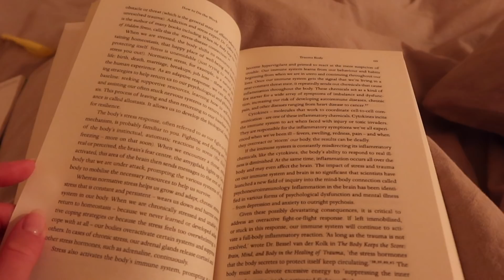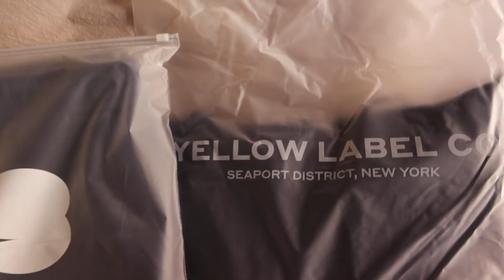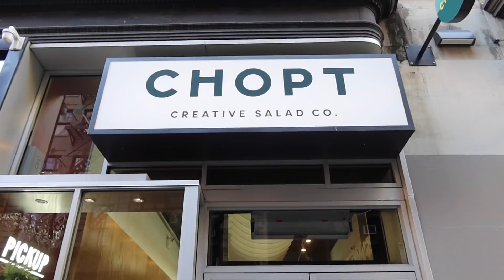VLOG: new morning habits, photoshoot days & get ready with me for a Fashion Week event!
MENTIONED

Makeup products:
Laneige moisturizer
Too-Faced Primer
NARS creamy concealer
Charlotte Tilburry palette
Eyelash curler
Brow pencil
Setting powder
Hoola Bronzer
Lip Pencil

Staud Bag
FREQUENTLY ASKED!

ABOUT ME!
This is both an easy way for me to track what products you enjoy, and also keeps all past products I have used in one place. All products either used or recommended to you are products I truly enjoy and believe in.
Xx D